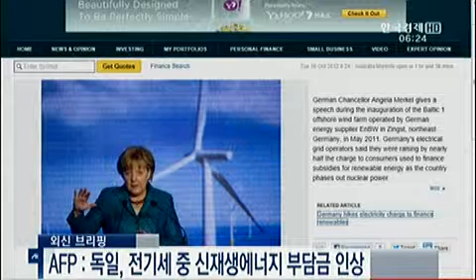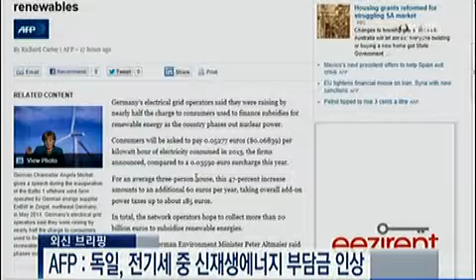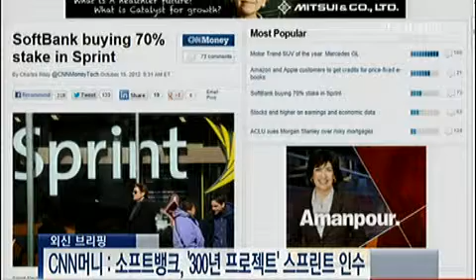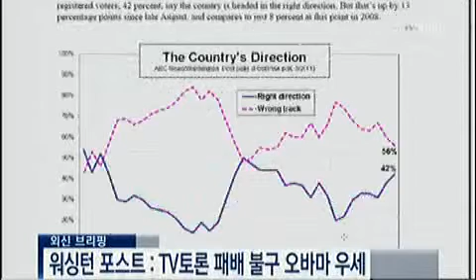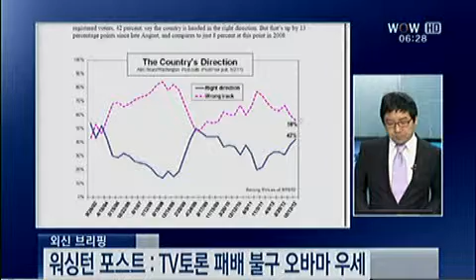글로벌 경기지표 혼조..증시 향방은? [2012.10.16 방송]